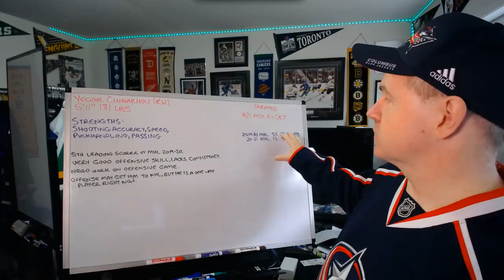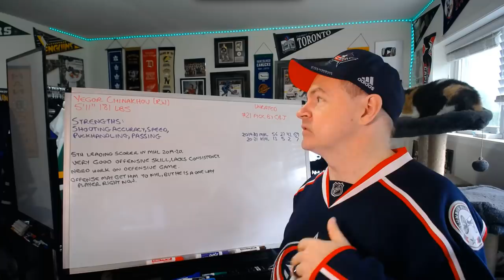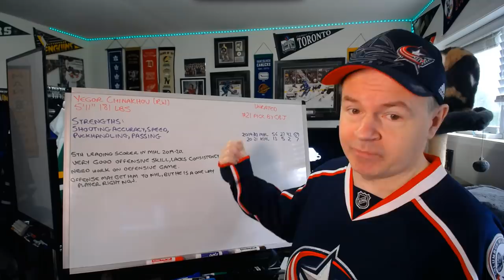Profile for Surprise First Rounder Yegor Chinakhov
This is the pick that was met with a lot of "Who?" reactions this past week.

Abbotsford, BC
V2S 8P1

In the USA:
Shannon Skanes